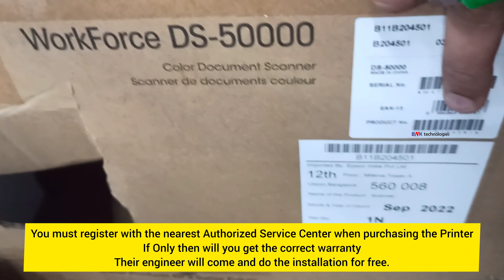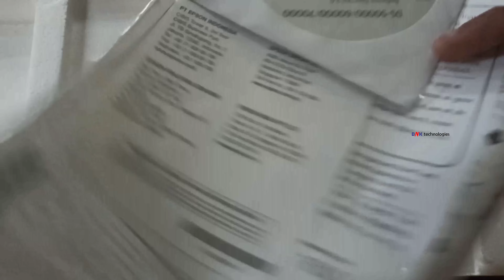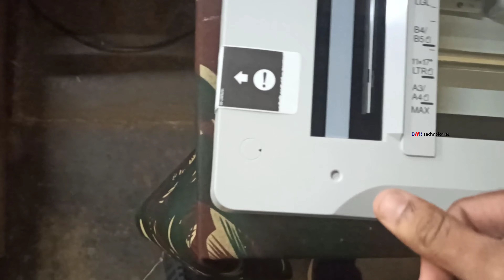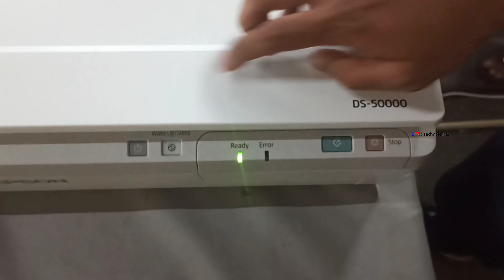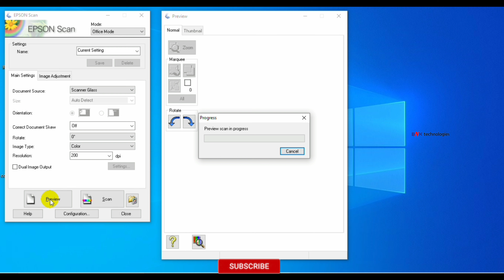Epson DS-50000 Scanner Unboxing,First Installation & Full Setup മലയാളം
we are sorry,the model name is ds-50000 ,not a ds-500000, sorry